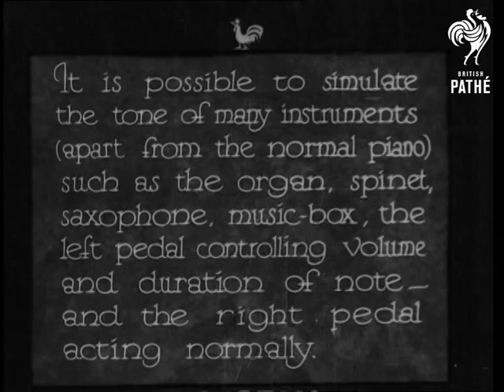Peggy Cochrane (1933)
Full title reads: "The Choose-Your-Own-Sound Piano!  The very latest, demonstrated by Peggy Cochrane of Variety and B.B.C. renown."

Peggy demonstrates a new "radio-piano".  It is called a "Neo-Bechstein" (sp?).  Various shots of the piano and Peggy as she demonstrates it.  It can produce numerous effects and is heard through the medium of a loud speaker - an early synthesiser perhaps?  The piano can simulate the tone of many instruments including organ, spinet, saxophone and music box.

Peggy plays a nice tune.  In L/S we see the size of the loud speaker - huge!
 FILM ID:1612.14